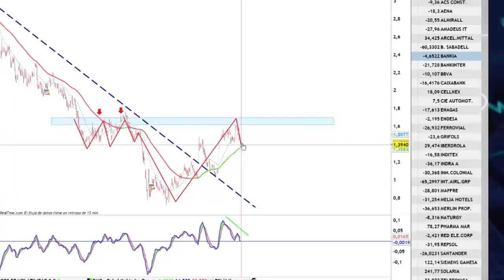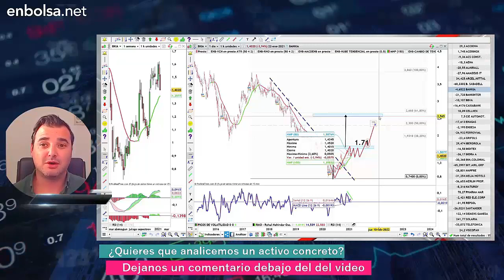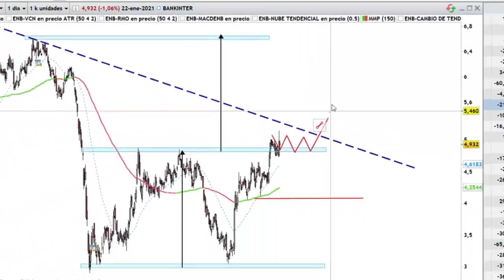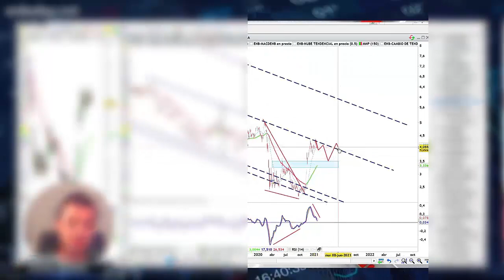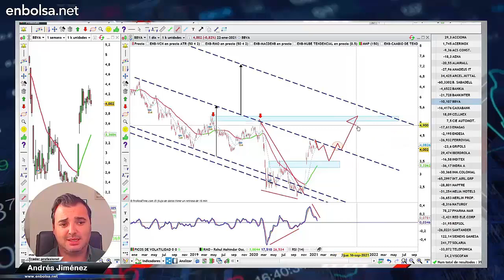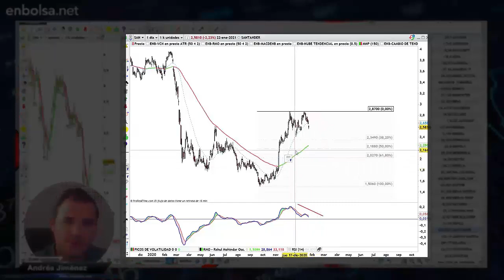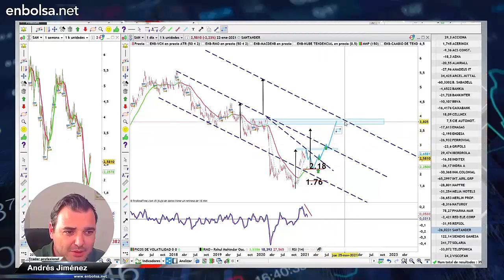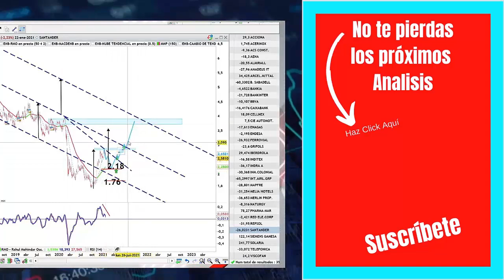😲 PREVISIÓN Bancos Españoles 2021!!! ➡️ Analisis Acciones de BANCO SANTADER, BBVA, BANKIA,.. ▪︎Bolsa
¿Qué pasará con las Acciones de Santander?, ¿y de BBVA?...lo tienes que saber ahora mismo ⭕AQUI 𝗺𝗮𝘀 𝗔𝗖𝗖𝗜𝗢𝗡𝗘𝗦 𝗱𝗲𝗹 𝗜𝗕𝗘𝗫
👇👇👇¿𝗖𝗼𝗺𝗼 𝗽𝘂𝗲𝗱𝗲𝘀 𝗠𝗘𝗝𝗢𝗥𝗔𝗥 𝘁𝘂𝘀 𝗜𝗻𝘃𝗲𝗿𝘀𝗶𝗼𝗻𝗲𝘀 ?

𝗤𝗨𝗘 𝗔𝗡𝗔𝗟𝗜𝗭𝗔𝗠𝗢𝗦 𝗘𝗡 𝗘𝗦𝗧𝗘 𝗩𝗜𝗗𝗘𝗢
0:00 Intro
0:05 Analisis y Previsión para BANKIA
2:39 Analisis Técnico para BANKINTER
4:53 Expectativas para BBVA y Precio Objetivo
7:12 Previsión 2021 para las Acciones de Banco Santander